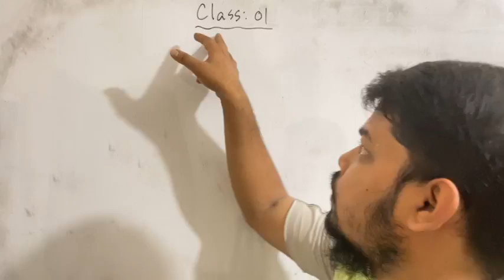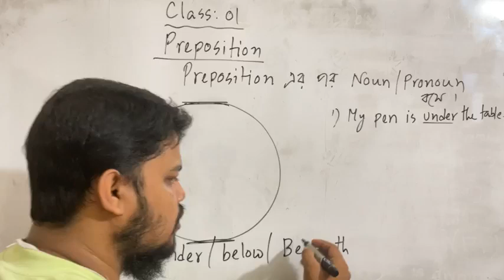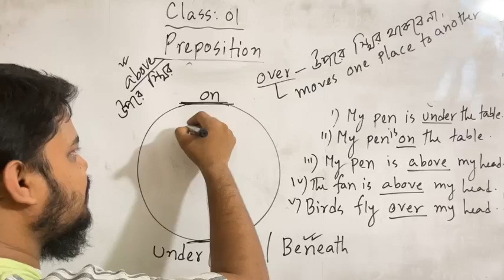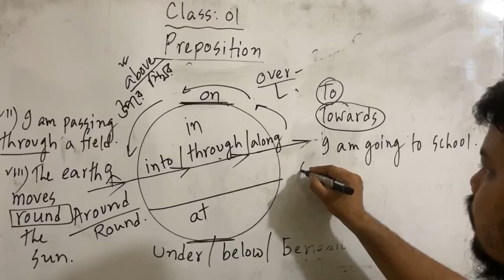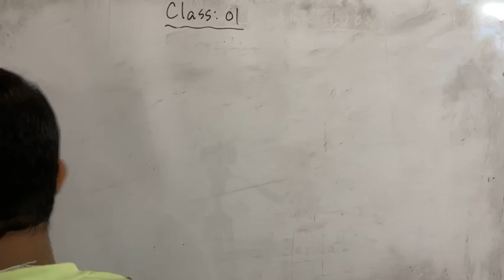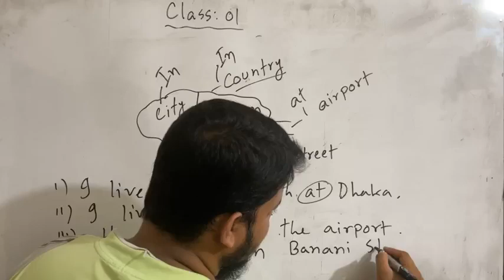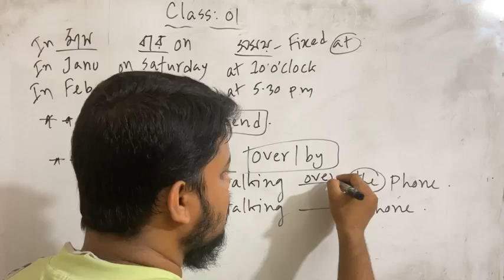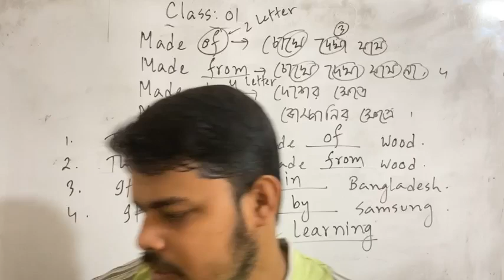preposition part 01 Easy words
Preposition মনে রাখার সহজ কৌশল .